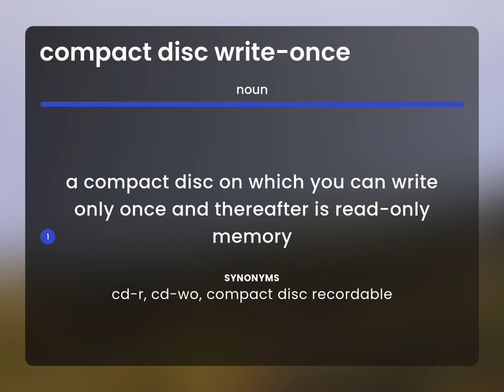Compact disc write-once — what is COMPACT DISC WRITE-ONCE definition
COMPACT DISC WRITE-ONCE meaning

Susan Miller (2023, March 3.) Compact disc write-once in the dictionary